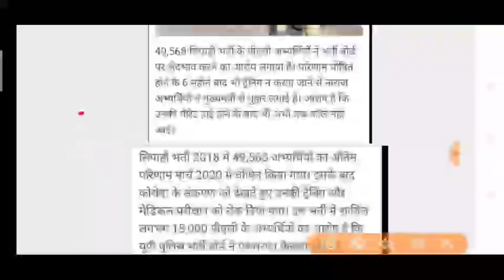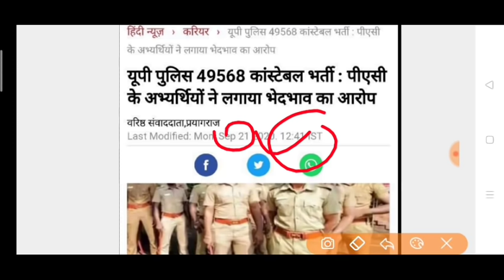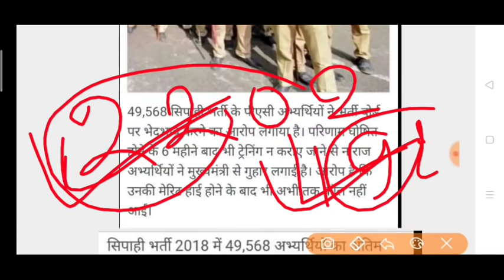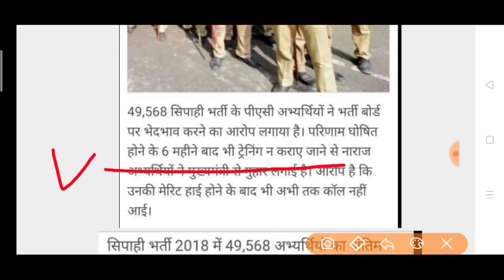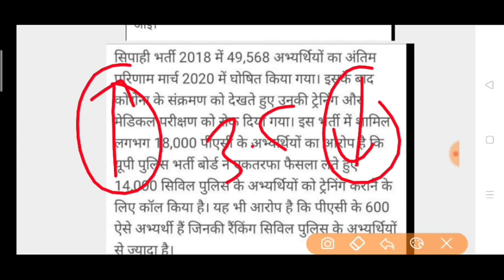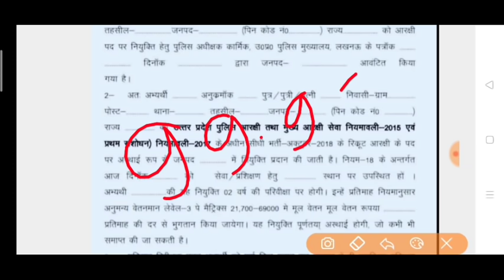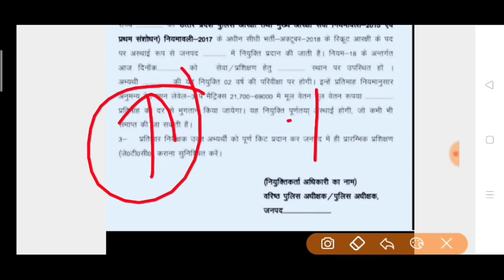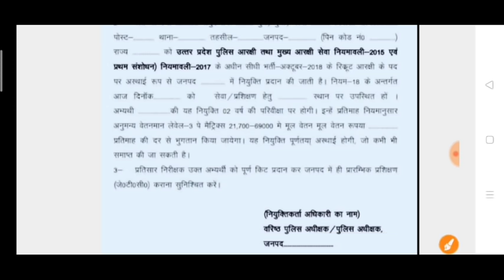💥UPP-49568💥 Breaking news// training 2 चरणों में// 35568, civil और PAC में भेदभाव क्यों..❓MOST Imp.